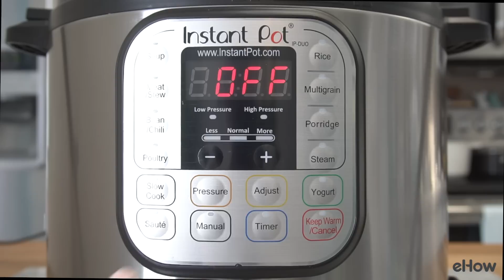How to Cook Baked Potatoes in the Instant Pot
You can easily cook baked potatoes in the Instant Pot in 20 to 30 minutes depending on their size. They come out perfectly done and full of flavor every single time!